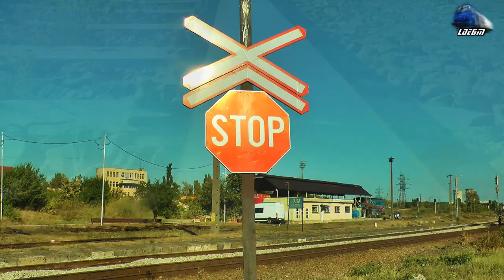Trenuri in Oradea Est Triaj/Trains in Oradea Est Shunting Yard - 19 August 2019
1:Grup Feroviar Roman Freight Train/Marfar/Guterzug - ND2/LDE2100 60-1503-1 & 060-DA 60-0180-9  RO-GFR
2:IR1833 - Iași - Timișoara Nord - Jimmy 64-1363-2 RO-SNTFC
3:R3645 - Piatra Craiului - Oradea - Automotor Desiro VT642 DMU RO-SNTFC
4:R15856- Oradea - Cluj Napoca - Automotor Duewag BR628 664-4 DMU IRC/D-DB

19 August 2019